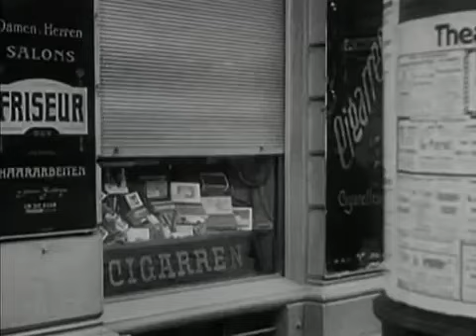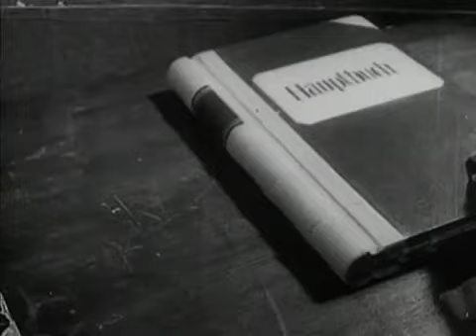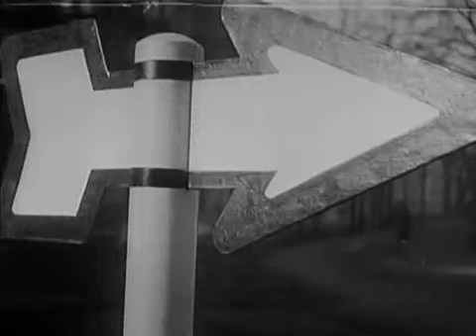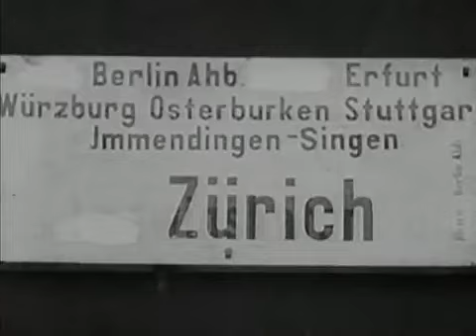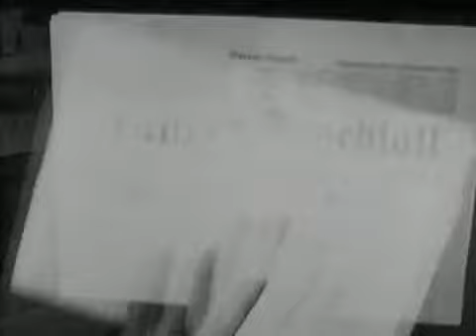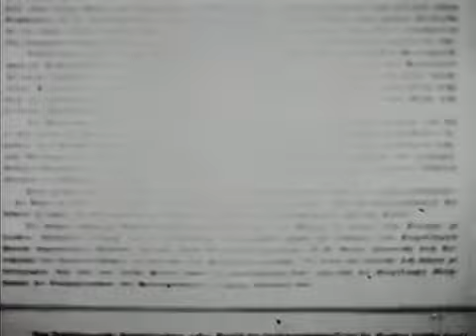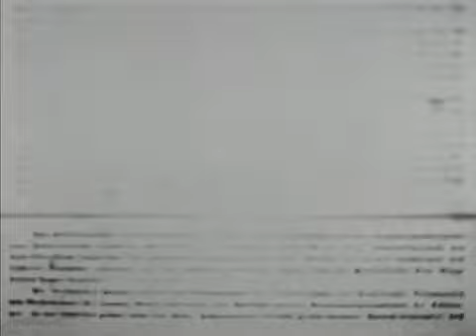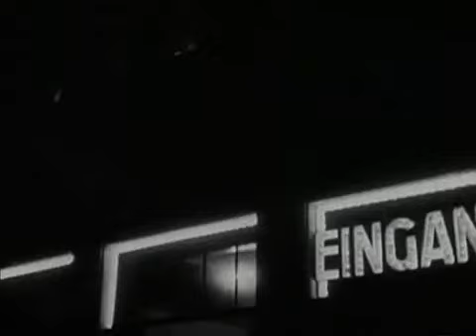BERLIN DIE SINFONIE DER GROßSTADT 1927 - WALTHER RUTTMANN